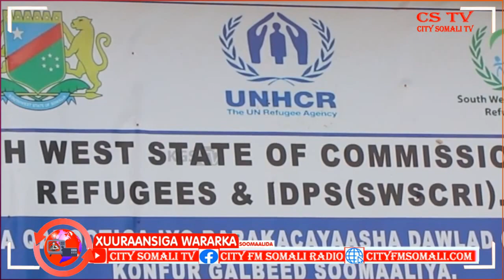Gudoomiyaha Guddiga Qaxootiga maamulka Koonfur Galbeed oo Fariin U diray Dad uu sheega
Gudoomiyaha Guddiga Qaxootiga maamulka Koonfur Galbeed oo Fariin U diray Dad uu sheegay in lacago ka qadaan Qaxootiga Maamulkaasi Zeki Somali ayaa Kawaramaya